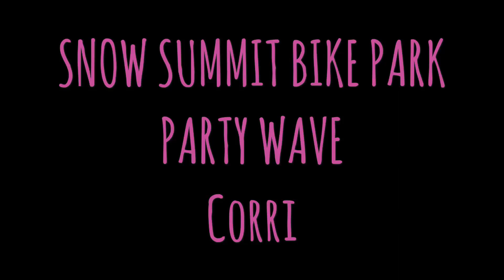Snow Summit Bike Park: Corri's Party Wave